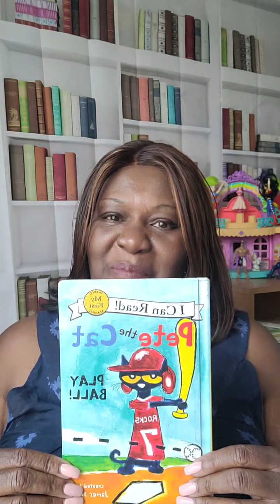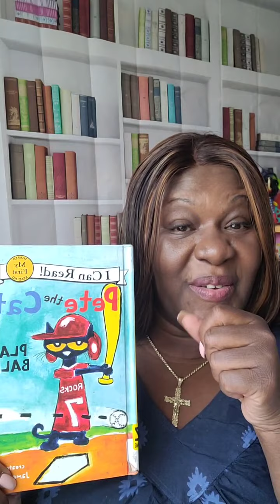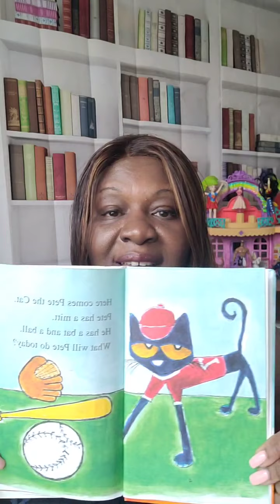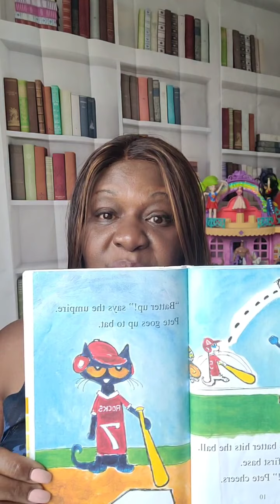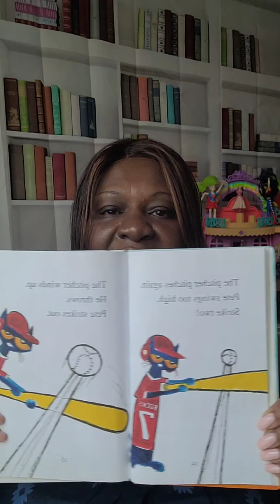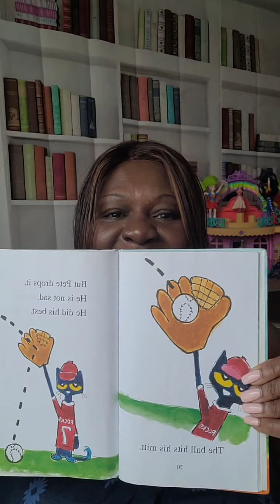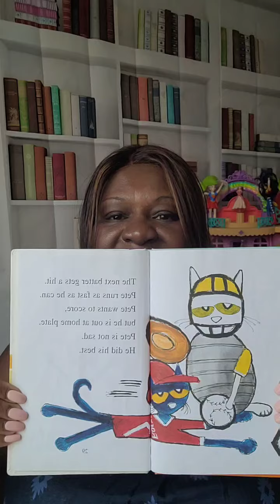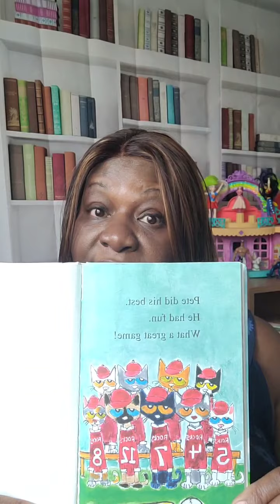Pete the Cat Live June 29, 2021 Play Ball with Mr. Officer Muppet with Blue Card Storytime M-F 12pm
I do own the Copy rights Lyrics to Storytime song with Ms. Doris 📚📚📚📖📖